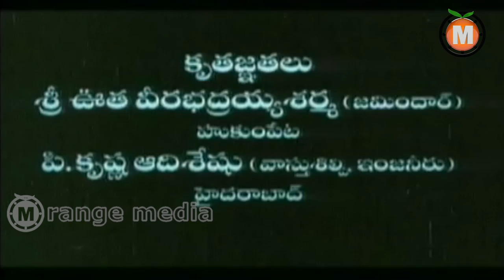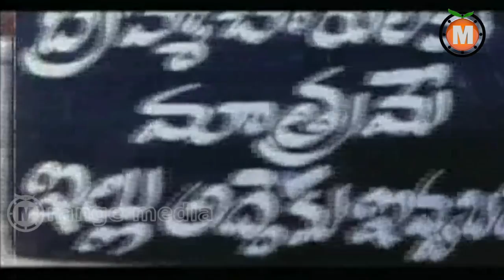Bangaru Mogudu Telugu Movie Part 1 - Suman, Malasri, Bhanupriya,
Watch Bangaru Mogudu Telugu Movie || Suman, Malasri, Bhanupriya,

Movie: Bangaru Mogudu,
Cast: Suman, Malasri, Bhanupriya,
Director: Tammareddy Bharadwaj,
Producer: M. A. Ghafoor, P. Purushotham Rao,